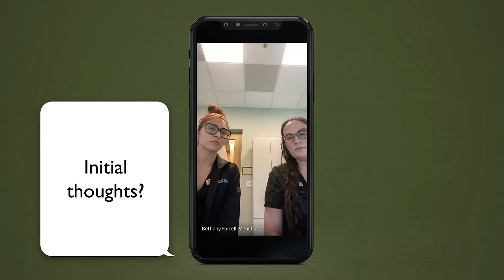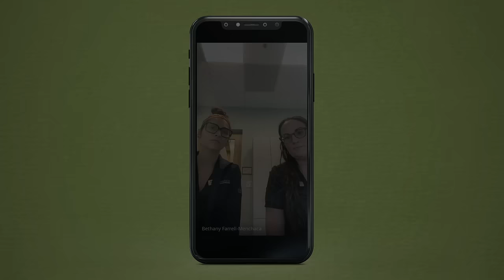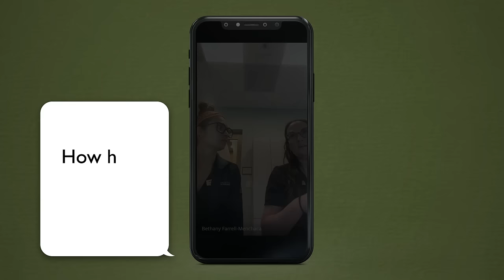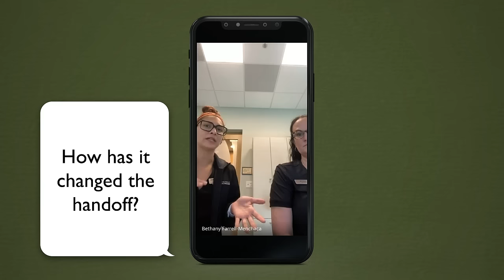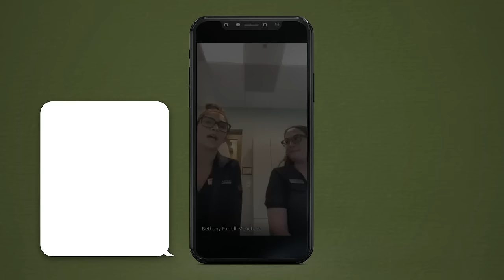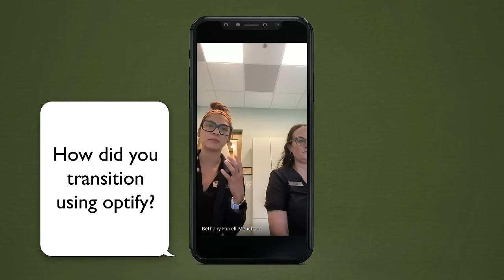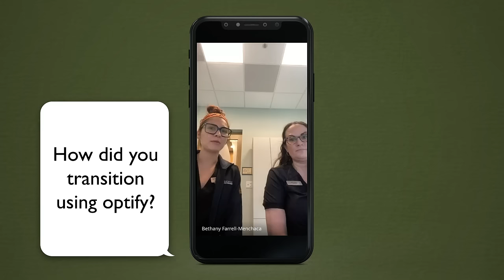Staff Tell All - Optify Online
The amazing optical team at Lakeline Vision in Cedar Park, Texas share their unbiased view of how Optify has positively impacted their day-to-day operations and patient experience.